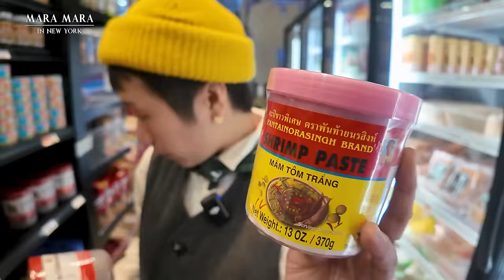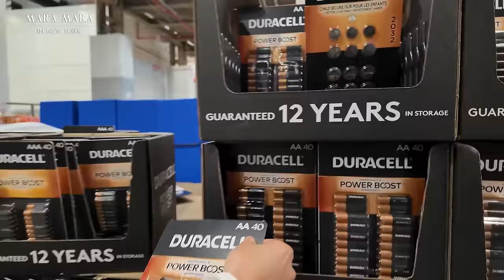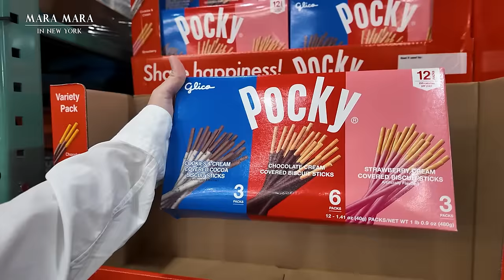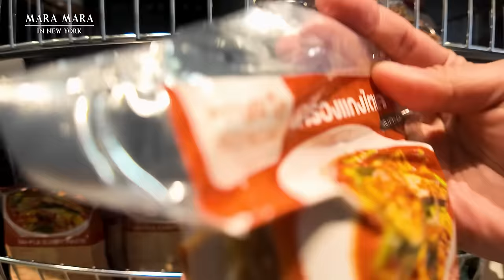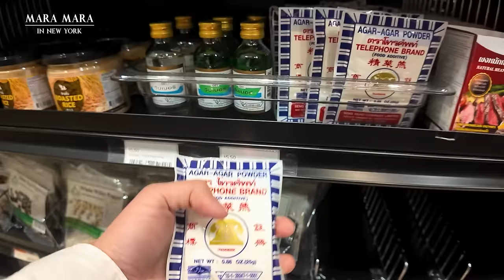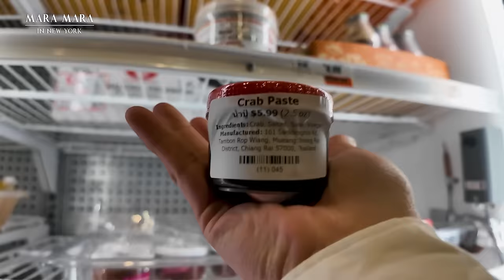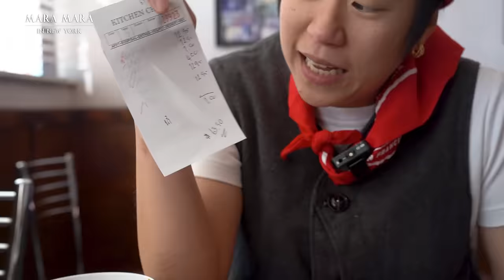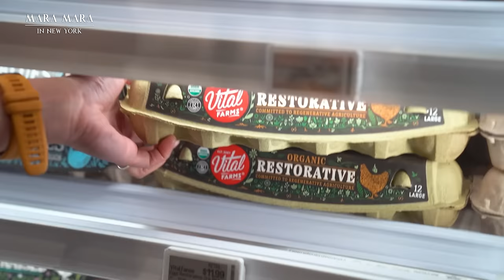รีวิว ชีวิตในอเมริกา ต้องจ่ายเท่าไร !? นิวยอร์ก VS ลอสแองเจลิส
วันนี้ การ์ด จะพาเพื่อนๆ ไปสำรวจ ค่าครองชีพ ค่ากิน ค่าอยู่ ค่าอาหาร ค่าน้ำ ค่ายา ทุกรายจ่ายที่จำเป็น ของการใช้ชีวิตในอเมริกา ของคนไทยในต่างแดน เมืองไหน ราคาจะเป็นอย่างไร นิวยอร์กจะดีกว่า Los Angeles หรือ Los Angeles จะน่าอยู่กว่า New York ถ้าพร้อมแล้ว ไปกันค่ะ

ติดตามคลิปอื่นของเราได้ที่

จีนสร้างประเทศใหม่ใน New York  สำรวจไชน่าทาวน์ที่โตเร็วที่สุดในโลก

คลิป สำรวจ Los Angeles ย่านคนไทยที่ใหญ่ที่สุดในอเมริกา

สำรวจย่านผู้อพยพของมหานคร นิวยอร์ก

หาหมอในอเมริกา ทำยังไง คนไทยหาได้ไหม?

 อาชีพช่างภาพในนิวยอร์ก ได้เงินเท่าไร

เปิดบ้านที่ New York ราคาเกือบแสนนึง มีไรบ้าง

ขับรถส่งอาหารใน New York 1 วัน ได้เงินเท่าไร รวยมั้ย ทำเป็นอาชีพหลักได้มั้ย

ชีวิต 1 วันของการ์ดกับการทำงานสองอาชีพ เช้าทำงานออฟฟิส เย็นทำงานเด็กเสิร์ฟร้านอาหารไทย

เล่าประสบการณ์ พร้อมแนะวิธีการทำใบเขียว Green Card

อุทาหรณ์เตือนใจเรื่องร้ายๆที่คนไทยหลายคนต้องเจอที่นิวยอร์ก อเมริกา

ตามติดชีวิตแม่ค้าขายผัก ผู้เป็นเบื้องหลังของชีวิตเราที่อเมริกา

บินกลับไทยครั้งแรกในรอบ 5 ปี! คิดถึงพ่อกับแม่ที่สุดเลย

ลูกค้าจองเต็ม 4-500 คนทุกวัน ! เด็ดจริง ร้าน Soothr แห่งมหานครนิวยอร์ก

เดินเล่นย่าน รัสเซีย กิน อาหารจอร์เจีย เที่ยวทะเล Coney Island

ภารกิจใช้เงินให้หมด 100 $ กินอาหารอร่อยและถูกมากย่าน Chinatown ของ New York

ช้อปปิ้งวัตถุดิบอิตาเลียนแท้ๆ ในย่าน Little Italy, New York จากร้านดังอายุกว่า 100 ปี อร่อยมากกกกก